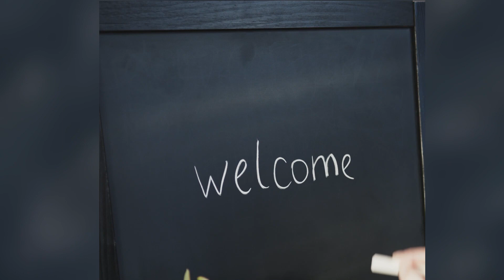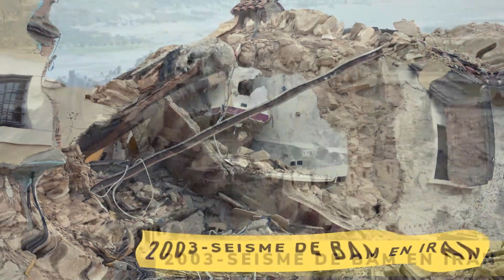Les 10 séismes les plus violent du 21e siècle